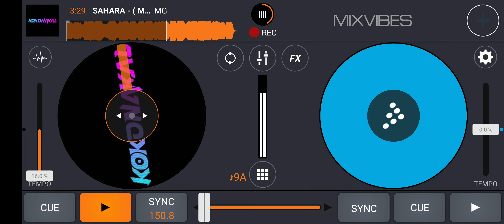SAHARA - ( MG X WAWALBS ) VIP EXC